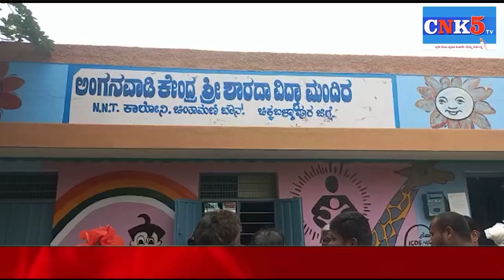ನಗರದ ಎನ್ ಎನ್ ಟಿ ಕಾಲೊನಿ ಅಂಗನವಾಡಿ ಕೇಂದ್ರದಲ್ಲಿ ಸರ್ಕಾರದಿಂದ ಬರುವ ಅನುದಾನವನ್ನು ದುರುಪಯೋಗ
CNK5TV